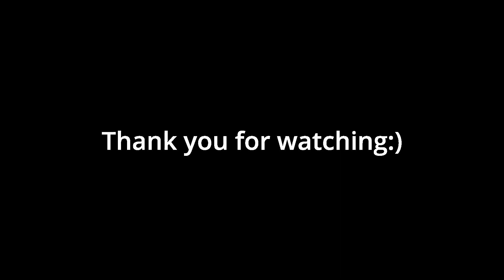Idea 22 PF map (Idea 22 by Gibran Alcocer and Anya Nami)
Song:
Idea 22
By Gibran Alcocer and Anya Nami